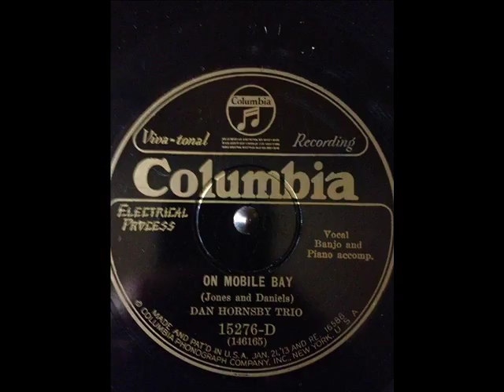Dan Hornsby Trio On Mobile Bay (COLUMBIA 15276-D) (1928)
Composed by Charles N. Daniels & Earl C. Jones

Dan Hornsby:Lead Vocals

Taylor Flanagan:Piano & Tenor Vocal

Perry Bechtel:Banjo & Baritone Vocals

Recorded in Atlanta, GA. Friday, April 20, 1928

This recording taken from the 1928 single (Columbia 15276-D) (78 RPM)